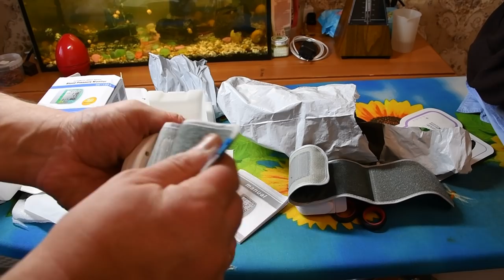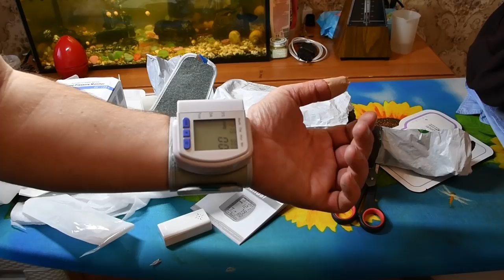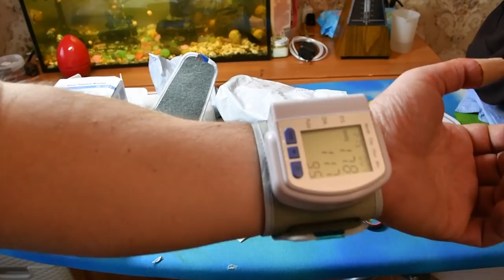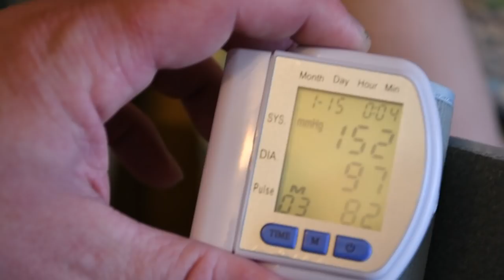Обзор тонометра. Распаковка посылок из Китая #83.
Автоматический тонометр на запястье для измерения кровяного артериального давления и пульса.

Особенности:
Оригинальный импортирующий чип и конвертер, отличается высокой точностью и длительным сроком службы
Интеллигентая (ый) имитационная проверка процесса
Быстро измеряет систолическое кровяное давление, диастолическое кровяное давление и пульс
Четкий большой lcd-экран цифровой дисплей
Автоматическое измерение 90 групп памяти
Интеллигентая (ый) функция автоматического отключения
Могут быть проверены последовательно каждый набор результатов измерений

Технические характеристики:
Размер изделия: 63*66*30 мм (браслет в комплект не входит)
Диапазон браслета: 135 ~ 195 мм
Размер Pacakge: 90*90*90 мм
Дисплей: ЖК-цифровой дисплей
Диапазон измерения: кровяное давление 0 ~ 280 мм рт. ст. пульс 40 ~ 199 раз/мин
Метод сжатия: автоматический насос под давлением
Методы декомпрессии: Управляющее давление электромагнитного клапана
Погрешность измерения: кровяное давление + 3% Пульс + 5%
Объем памяти: 60 комплектов измерительных данных и времени
Датчик давления: полупроводниковый датчик давления
Источник питания: 2 секции 7 батарея
Интервал измерения: 1 мм рт. ст.
Рабочая температура и влажность: + 10℃ ~ + 40℃/40% ~ 85% R.H.
Сохранение температуры и влажности:-20 ~ ℃ + 50 ℃/15% ~ 90% R.H.